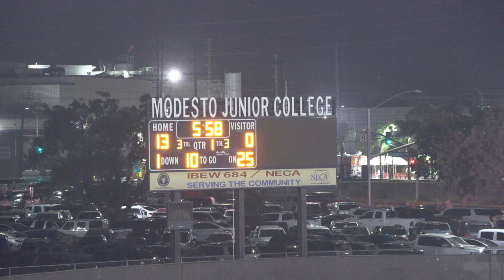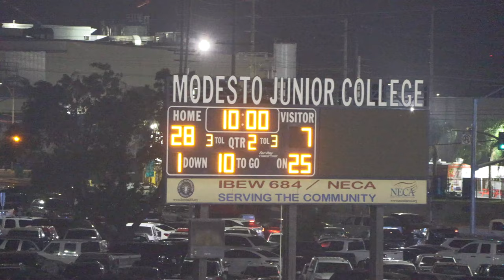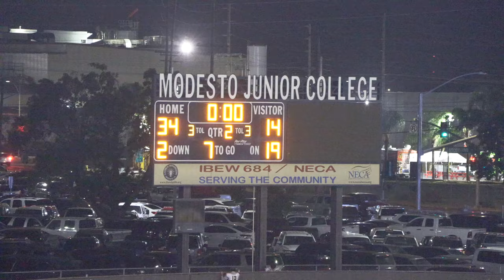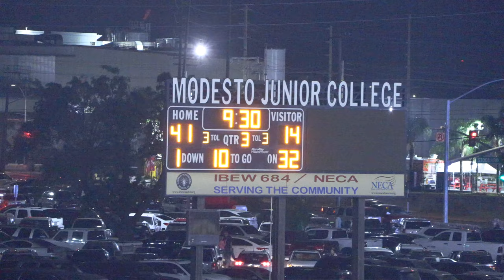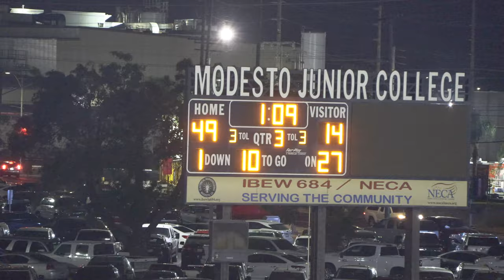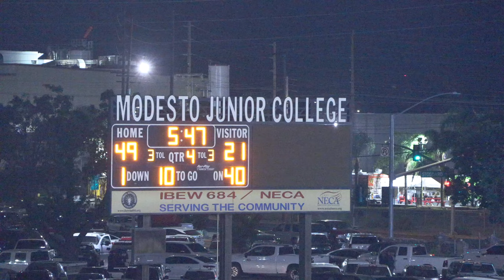2023 Hilmar Football Game vs Escalon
Hilmar 21 : Escalon 49
Score by Quarter 1   :   Qt 2   :   Qt 3   :   Qt 4
Hilmar               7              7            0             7
Escalon             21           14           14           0
Hilmar TD 1-  7:34  #9 Caden Bailey
Hilmar TD 2-  18:30  #5 Logan Cardoso
Hilmar TD 3-  37:49  #9 Caden Bailey
Escalon TD 1-  0:45
Escalon TD 2- 5:08
Escalon TD 3- 11:02
Escalon TD 4-  14:34
Escalon TD 5-  22:28
Escalon TD 6-  27:23
Escalon TD 7-  33:43
TransValley League, Sac-Joaquin Section Division 5
Hilmar High, Hilmar, CA
Escalon High, Escalon, CA